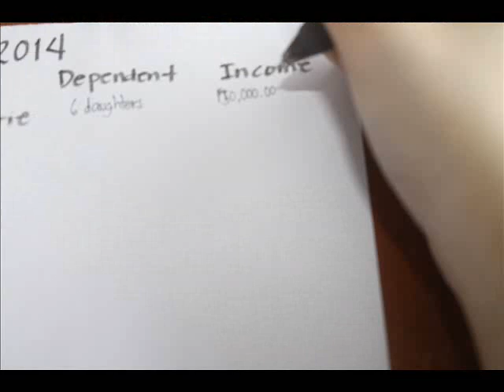Group 1 tle tax evasion